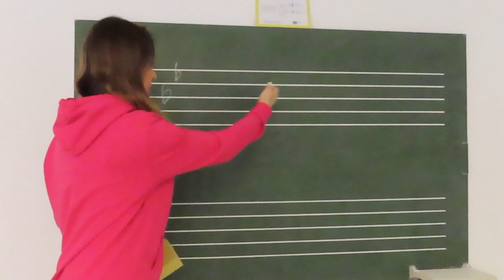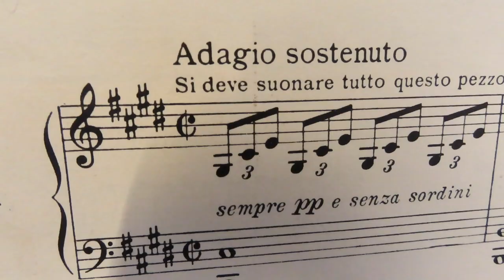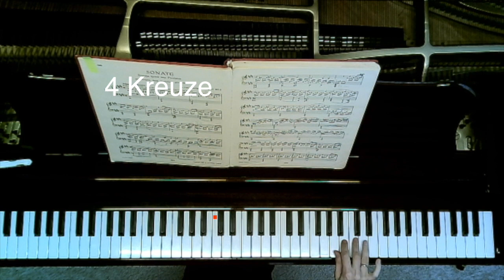Tonart bestimmen & Quintenzirkel - ganz leicht ! - Klavier lernen mit Hobby Piano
Interessierst Du dich für Musiktheorie ? Schau dieses Video.

Deine Vorteile bei Hobby-Piano:
- Unterricht von einer Diplom Klavierlehrerin und ausgebildeten Pianistin;
- regelmäßig Projekte oder Videochats
- hochwertige Unterrichts-Videos in HD Auflösung - ausgezeichnete digitale Tonqualität;
- Alle Musikrichtungen;
- über 80 Stunden Unterrichtsmaterial
- Das Lerntempo bestimmst du selbst;
- schon nach kurzer Zeit spielst Du beidhändig Dein Lieblingslied
- Du kannst jederzeit Fragen stellen
- Online-Klavierunterricht ist auch eine prima Geschenkidee, frage einfach nach einem persönlichen Geschenkgutschein.

In diesem Unterricht zeige ich Dir , wie Du ganz leicht die Tonart bestimmen kannst.
00:00 Tutorial

Bei INSTAGRAM und FACEBOOK besuchen

Wenn du Fragen hast, schreib einfach in die Kommentare. Ich wünsche viel Spaß beim Üben. :-)

Bis bald und viele Grüße
Irina Rolf